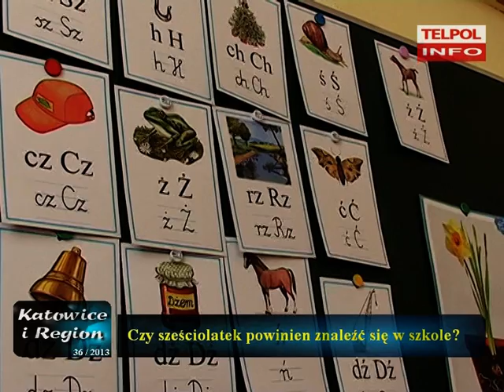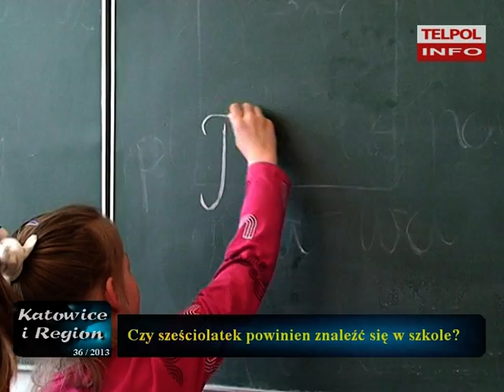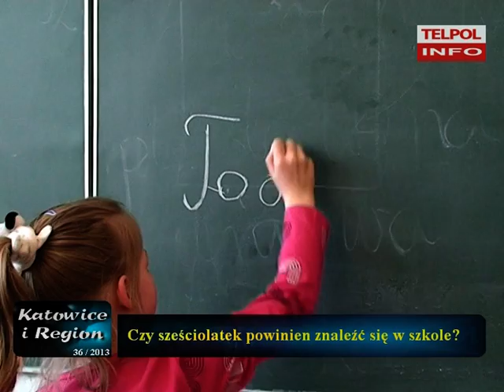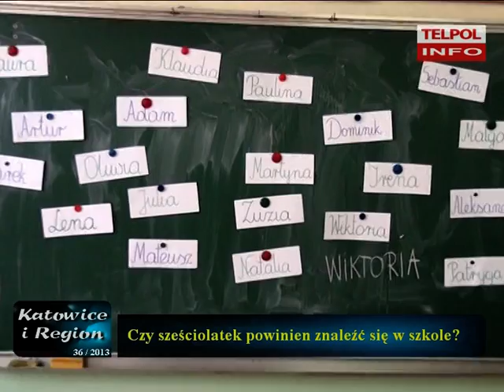Różne Punkty Widzenia. Czy sześciolatek powinien znaleźć się w szkole?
Wśród tematu posłania sześciolatków do szkoły jest wiele kontrowersji i znaków zapytania, postanowiliśmy to sprawdzić.